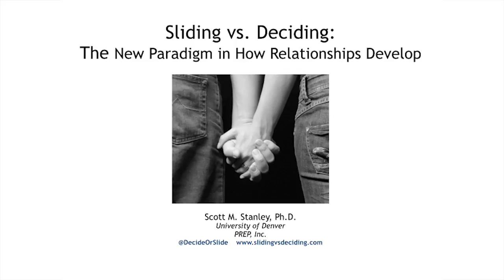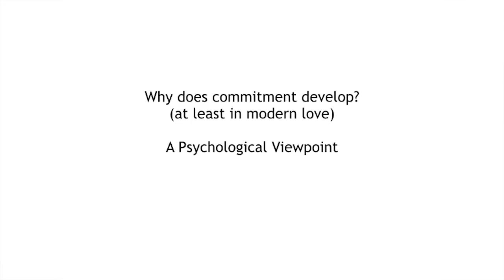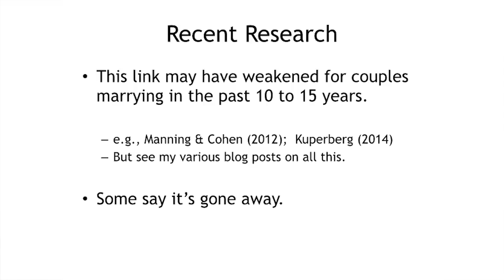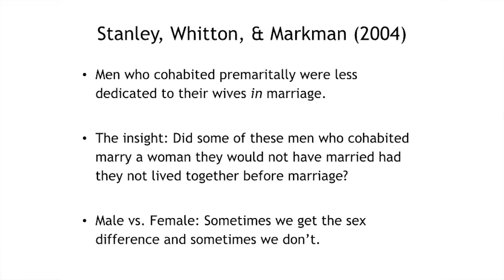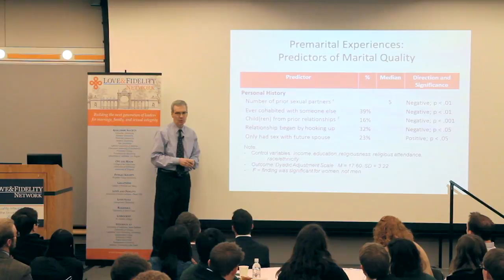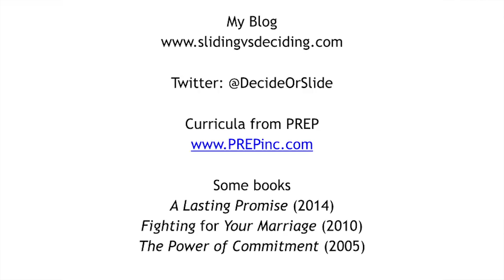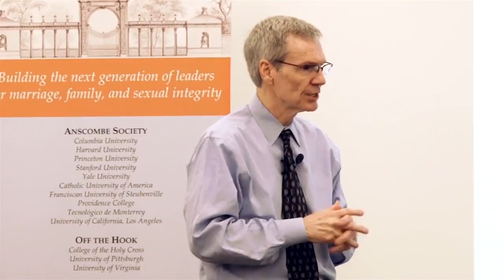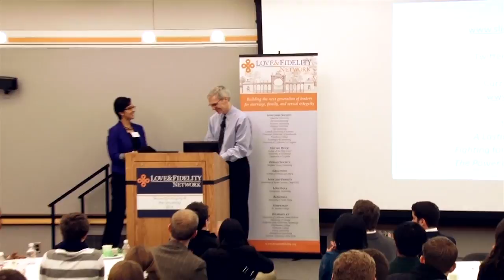Scott Stanley – Sliding vs. Deciding: How Life Before “I Do” Impacts Lasting Love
From changes in sexual practices to the disconnection of marriage from child-bearing to living together before (or instead of) marriage, patterns of family formation have changed dramatically within a brief moment of history. Dr. Stanley explores how the new paradigm of sliding through relationship transitions decreases the chances for lasting love and commitment in marriage and family.

Dr. Scott Stanley is a research professor and co-director of the Center for Marital and Family Studies at the University of Denver.  He has published extensively, with core research interests including relationship commitment, couple development, and the prevention of marital distress. His recent research has focused on how premarital experiences relate to the quality and stability of marriages. Stanley has authored numerous books including A Lasting Promise, Fighting for Your Marriage, and The Power of Commitment. He writes a popular blog (slidingvsdeciding.com) and contributes in-depth pieces to the blog of The Institute for Family Studies, where he is a senior fellow.